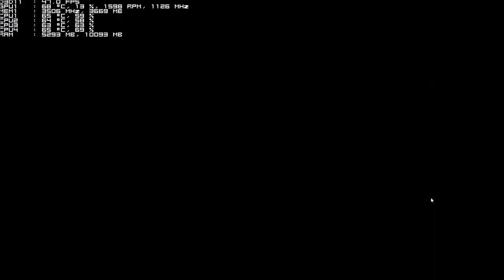Let´s mod ★ AC Unity [01] - SweetFX mod --- Win 8.1 working ---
System:
GTX 960 OC
i5-2320 @ 3GHz
8 GB RAM